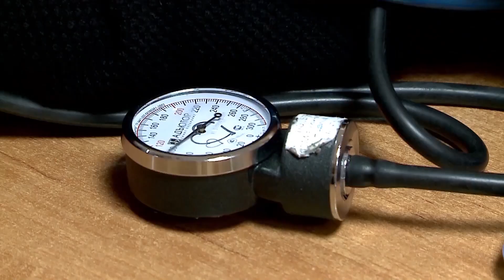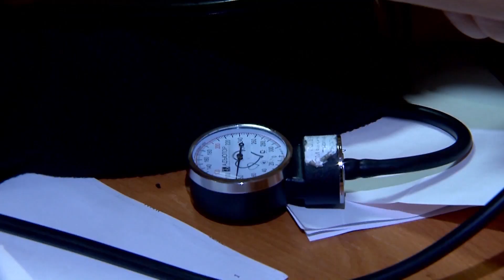Не спим - 72 ЧАСА! | Эксперимент | НЛП (2020)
Программа: «НЛП: нестандартно и легко о психологии» - Сны.
Авторы: Марина Ларикова и Алена Бензик.

Психологические эксперименты.
Интересные факты. Беседы с экспертами в студии.

Каждое ВОСКРЕСЕНЬЕ в 13.00 на телеканале «Продвижение» (2020).